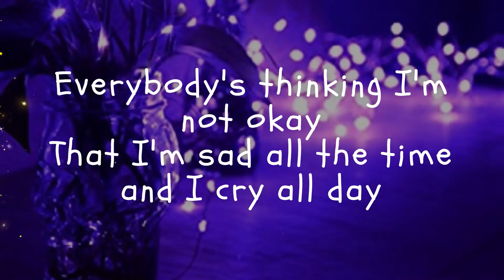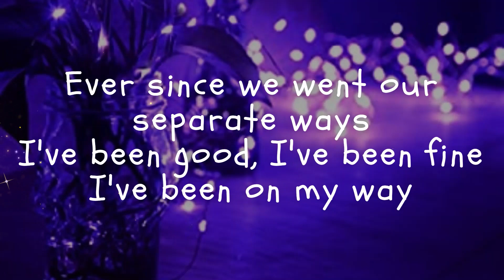( Shuba - Nothing To Lose ) Unofficial songs that I can't get out of my head✨#6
I love this song so muchhh!!

Song by Shuba
Original :-